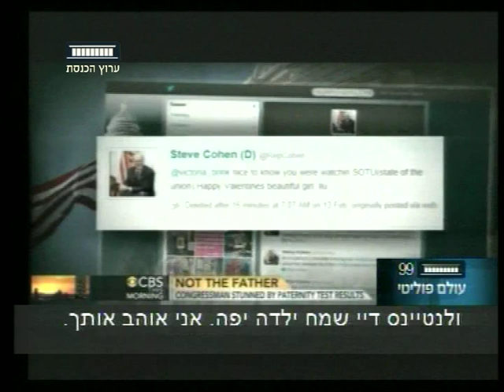ערוץ הכנסת - צרות של אחרים, 23.7.13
יניר קוזין הרחיק מעבר לים ומצא
צרות של אחרים,  כאלו שאין בישראל.
מתוך "עולם פוליטי" עם אושרה צרויה